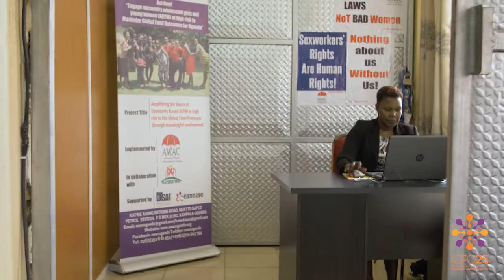What's Changed? Conversation with ICPD25 Change Hero(ine) Ms. Macklean Kyomya.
HIV prevalence is higher among sex workers ...(but) the major breakthrough is that there are many sex-worker led organisations in the country. Different committees established by Ministry of Health and Uganda AIDS Commission are engaging sex workers - Ms. Macklean Kyomya, Executive Director Alliance of Women Advocating for Change (AWAC).